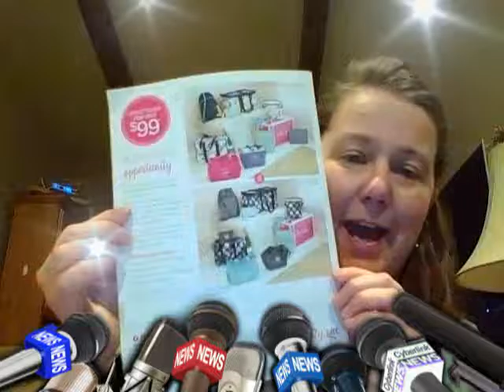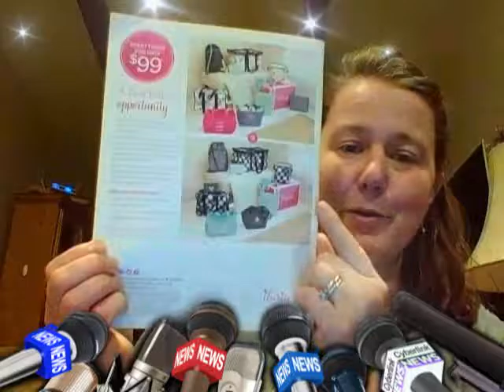How to be a Thirty One Consultant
Have you ever wondered how you get to do what I do?  Well, here is the scoop!

and click "Join". follow the prompts and you will be a thirty-one sister is just minutes! I'm so excited for your new adventure!